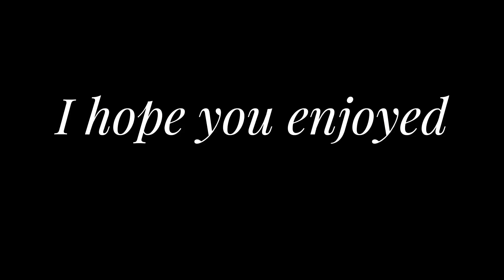Fortnite Gameplay FFA Zone wars/Box fight Part 1